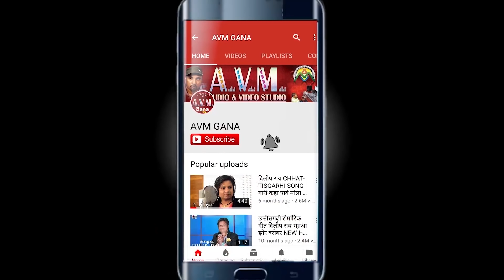Ambey Gupat | Anjali Gupta | Navratri Special | Jas Geet | Tali Baja Lo Bhakto | Chhattisgarhi Song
Ambey Gupat | Anjali Gupta | Navratri Special | Jas Geet | Tali Baja Lo Bhakto | Chhattisgarhi Song | HD Vdeio 2018 | AVM STUDIO RAIPUR

Album - Tali Baja Lo Bhakto
Song   -   Tali Baja Lo Bhakto
Singer -  Ambey Gupat,  Anjali Gupta